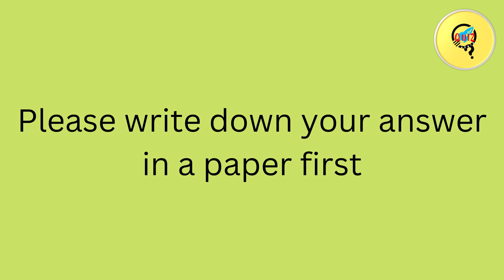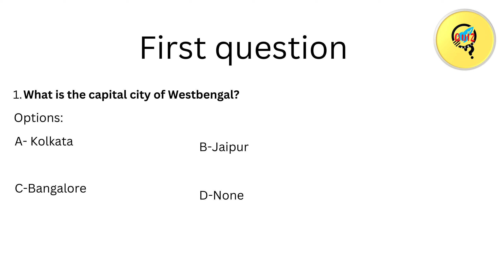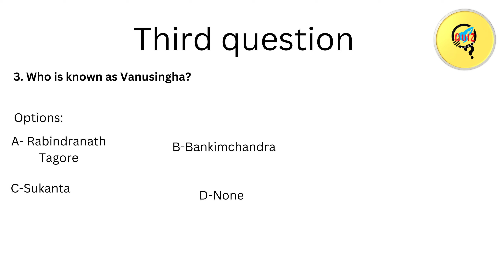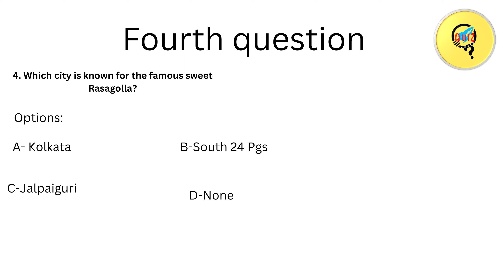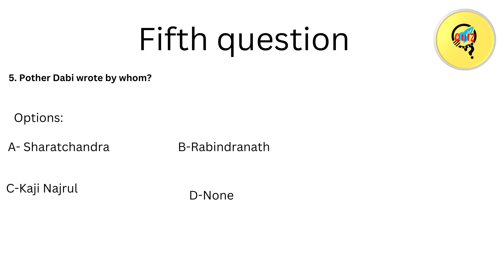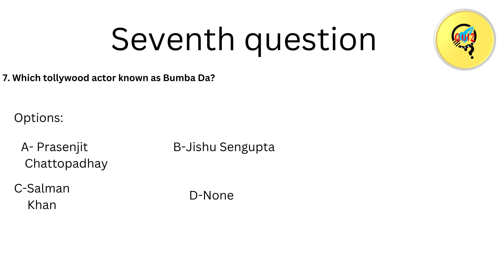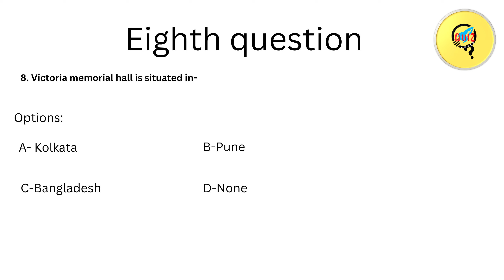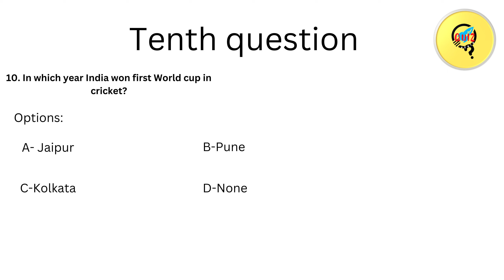PLAY QUIZ and EARN MONEY | OCTOBER 4, 2022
Answer quiz and earn money

quiz only genius can answer
quiz questions general knowledge
quiz questions general knowledge bengali
questions and answer earn money
question of general knowledge
gk interesting questions
most important gk questions and answers
general knowledge with answer
ias inteview questions
most brilliant answers of upsc, ips,ias interview questions
most important ias interview questions with answer
english compulsury papers upsc
wbcs gk questions and answer
wbcs 2022 answer key
target 2022 wbcs preliminary
westbengal psc questions and answers
cakcutta university questions and answer
static gk for wbcs